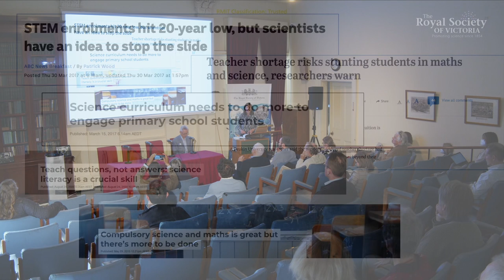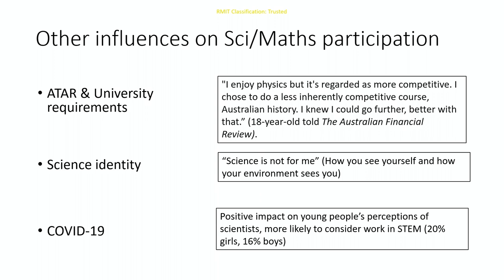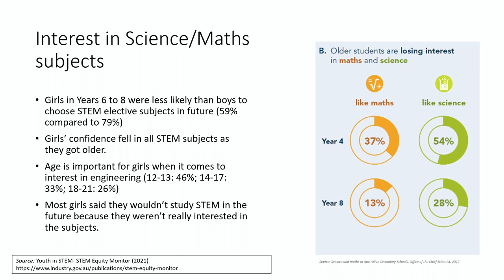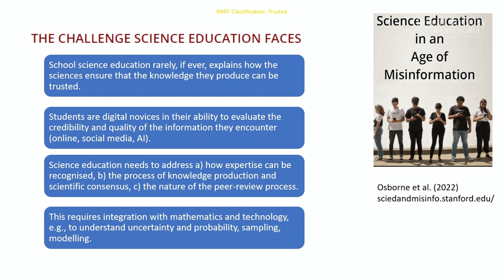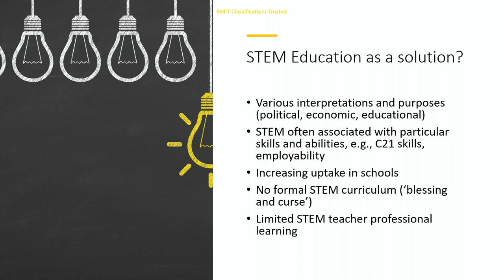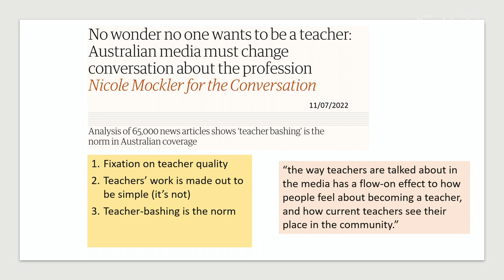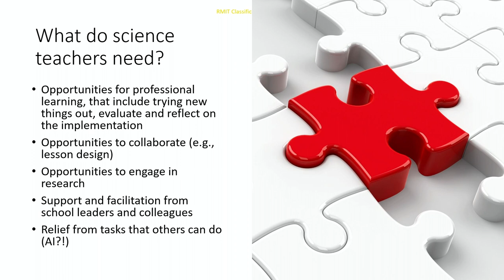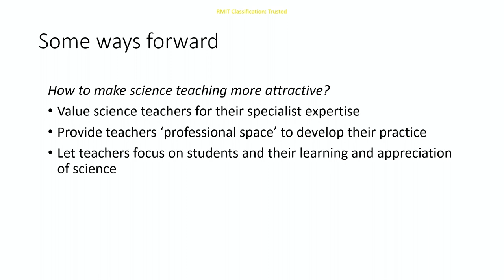Aiming Higher: Improving Science Education in Victorian Schools (In Summary)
With the Victorian Government recently announcing free places for prospective teachers in tertiary education and training courses, it’s clear there’s a crisis in this essential profession that warrants special measures. Certainly, participation and completion rates in secondary schooling for students in science subjects have been declining for many years, along with numbers of science-trained teachers. The social malaise reported by a generation of young scholars emerging from the pandemic years certainly isn’t helping.

We can all imagine the professional pressures that come with being a teacher, and that asking a young graduate – or a mature-aged worker changing careers – to ‘step up’ is a big ask. Our science teachers must balance delivery of the Victorian Curriculum with the spontaneity and spark of student-led modes of inquiry to maintain their engagement, questioning and persistence. It’s a tough gig, particularly if stretching to teach science “out of field”, and even more so when engaging students who are experiencing any form of socioeconomic disadvantage or poor mental health.

But are we truly addressing the full picture? What do teachers need to feel supported and valued in sustaining their practice, and what do our primary and secondary students need from teachers to feel engaged and inspired by the challenges of the science curriculum? Join two leaders in pedagogical research to explore opportunities to improve both student outcomes and the status of science teaching in Victoria.

*About the Speakers:
Amanda Berry is a professor of STEM Education, and Associate Dean Research & Innovation in the School of Education at RMIT University. Her research focuses on how science teachers develop and refine their professional knowledge and how that knowledge can be communicated in ways that build a strong future science teaching workforce and inspire students’ interest, engagement and success in science. Amanda has led numerous projects at state, national and international levels focusing on innovations in science teaching and learning and the development of teacher knowledge and practice.

Jan van Driel is a professor of Science Education in the Faculty of Education at the University of Melbourne. He is co-leading the Mathematics, Science & Technology Education Group (MSTEG). His research is on the intersection of science education and teacher education. Based on the notion that teachers have a strong influence on students’ performance and aspirations, he aims to understand how science teachers’ practices are shaped by their professional knowledge and beliefs, and how these practices impact on students. Specifically, he is interested in how science teachers adapt their teaching to address different learning needs and interests among their students.

A joint presentation by the Royal Society of Victoria, the Australian Academy of Technology and Engineering, and the Science Teachers Association of Victoria, produced with the support of the Inspiring Victoria program. The full presentation, with panel discussion with Ms Alexandra Abela (Science Teachers Association of Victoria) and Dr Brendan Rigby (Victorian Department of Education), is also available